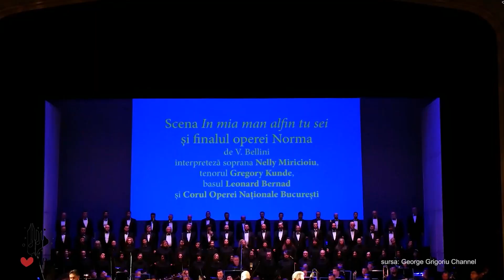Nelly Miricioiu | I Love Arad cu Mădălina Boroneanț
NellyMiricioiu 🎤 Duminica aceasta vom asculta povestea unei mari personalități din lumea operei, soprana Nelly Miricioiu. Deși este plecată din țară de mai bine de 43 de ani, sufletul ei a rămas întotdeauna aici. A cântat pe cele mai importante scene ale lumii și ne-a adus multe bucurii, iar acum este prezentă în emisiunea I love ARAD cu Mădălina Boroneanț